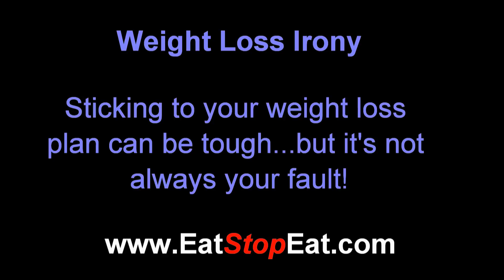Weight Loss Irony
Weight loss - Weight Loss Irony - Brad Pilon illustrates why sticking to your weight loss program can be difficult with a great example of weight loss irony.

Brad Pilon is the author of Eat Stop Eat, an easy and effective weight loss program based on the combination of flexible intermittent fasting and resistance training.

For more expert advice on weight loss and the simplicity of fasting for weight loss visit: